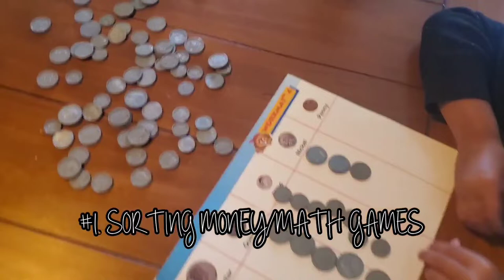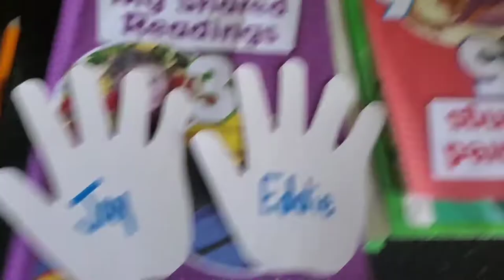IDEAS FOR FUN AND LEARNING AT HOME | (Tinker trays, water tubs, painting and more!)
Hi everyone! Today I have some fun and easy to put together ideas for your home learning and fun! We need to keep these kids busy! Our personal favorite is tinker tray! We hope you love these ideas!